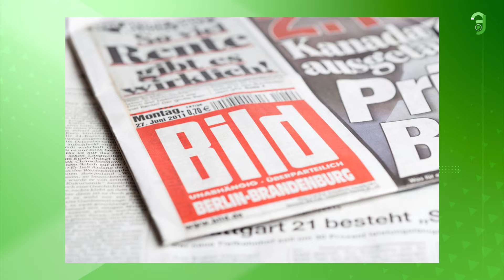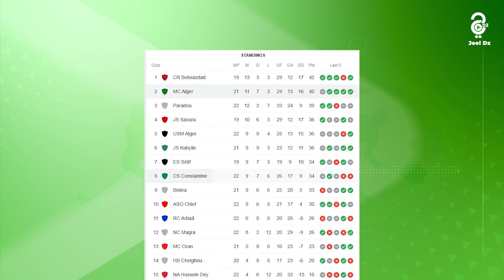النشرة الرياضية ليوم 19-03-2022